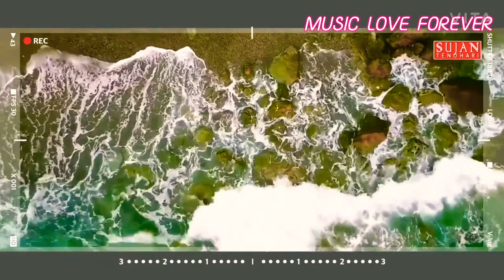𝐙𝐚𝐜𝐤 𝐤𝐧𝐢𝐠𝐡𝐭- 𝐋𝐚𝐠𝐝𝐢 𝐅𝐞𝐫𝐫𝐚𝐫𝐢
𝐇𝐞𝐥𝐥𝐨 𝐟𝐫𝐢𝐞𝐧𝐝𝐬 ,
Here a new video of music love forever  "Lagdi ferrari". I hope you like it.